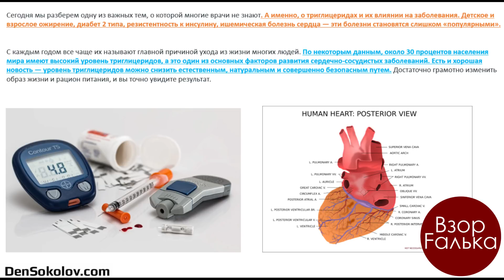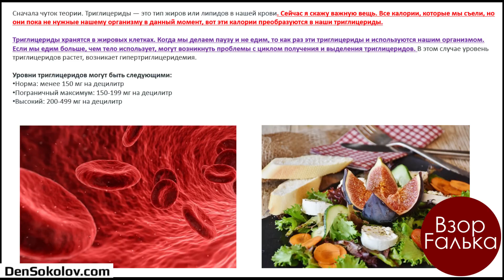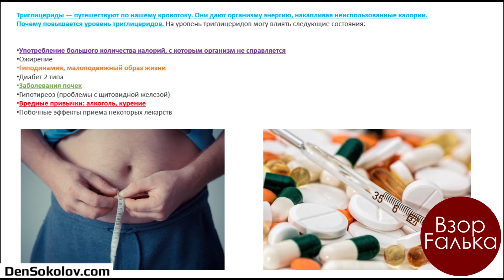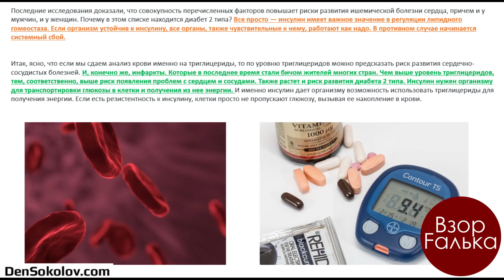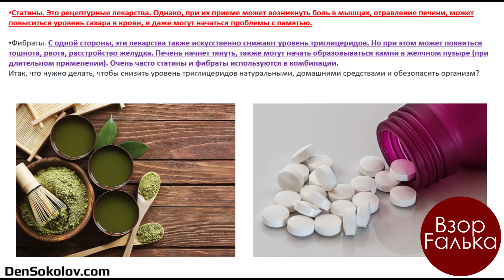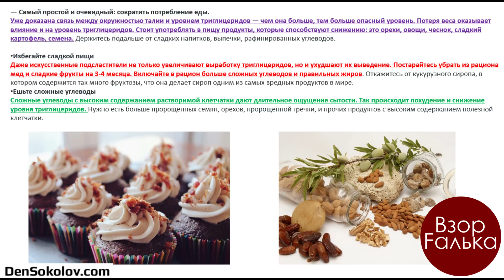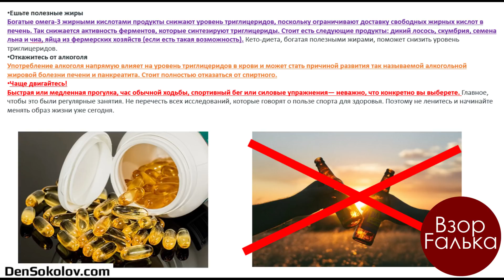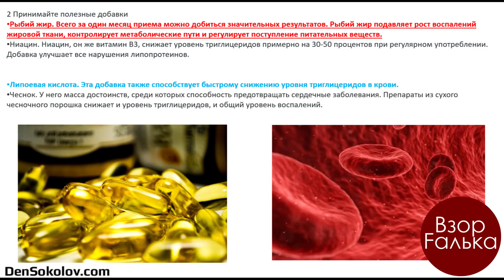ВРАЧИ НЕ ЗНАЮТ ОБ ЭТОМ: ТРИГЛИЦЕРИДЫ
Триглицериды — это тип жиров или липидов в нашей крови. Сейчас я скажу важную вещь. Все калории, которые мы съели, но они пока не нужные нашему организму в данный момент, вот эти калории преобразуются в наши триглицериды. Триглицериды хранятся в жировых клетках. Когда мы делаем паузу и не едим, то как раз эти триглицериды и используются нашим организмом. Если мы едим больше, чем тело использует, могут возникнуть проблемы с циклом получения и выделения триглицеридов. В этом случае уровень триглицеридов растет, возникает гипертриглицеридемия.

Уровни триглицеридов могут быть следующими:

Норма: менее 150 мг на децилитр
Пограничный максимум: 150-199 мг на децилитр
Высокий: 200-499 мг на децилитр
Триглицериды — путешествуют по нашему кровотоку. Они дают организму энергию, накапливая неиспользованные калории.

Почему повышается уровень триглицеридов. На уровень триглицеридов могу влиять следующие состояния:

Употребление большого количества калорий, с которым организм не справляется
Ожирение
Гиподинамия, малоподвижный образ жизни
Диабет 2 типа
Заболевания почек
Гипотиреоз (проблемы с щитовидной железой)
Вредные привычки: алкоголь, курение
Побочные эффекты приема некоторых лекарств

Ешьте полезные жиры
Богатые омега-3 жирными кислотами продукты снижают уровень триглицеридов, поскольку ограничивают доставку свободных жирных кислот в печень. Так снижается активность ферментов, которые синтезируют триглицериды. Стоит есть следующие продукты: дикий лосось, скумбрия, семена льна и чиа, яйца из фермерских хозяйств (если есть такая возможность). Кето-диета, богатая полезными жирами, поможет снизить уровень триглицеридов.

Откажитесь от алкоголя
Употребление алкоголя напрямую влияет на уровень триглицеридов в крови и может стать причиной развития так называемой алкогольной жировой болезни печени и панкреатита. Стоит полностью отказаться от спиртного.

Чаще двигайтесь!
Быстрая или медленная прогулка, час обычной ходьбы, спортивный бег или силовые упражнения— неважно, что конкретно вы выберете. Главное, чтобы это были регулярные занятия. Не перечесть всех исследований, которые говорят о пользе спорта для здоровья. Поэтому не ленитесь и начинайте менять образ жизни уже сегодня.

2 Принимайте полезные добавки

Рыбий жир. Всего за один месяц приема можно добиться значительных результатов. Рыбий жир подавляет рост воспалений жировой ткани, контролирует метаболические пути и регулирует поступление питательных веществ.
Ниацин. Ниацин, он же витамин В3, снижает уровень триглицеридов примерно на 30-50 процентов при регулярном употреблении. Добавка улучшает все нарушения липопротеинов.
Липоевая кислота. Эта добавка также способствует быстрому снижению уровня триглицеридов в крови.
Чеснок. У него масса достоинств, среди которых способность предотвращать сердечные заболевания. Препараты из сухого чесночного порошка снижает и уровень триглицеридов, и общий уровень воспалений.